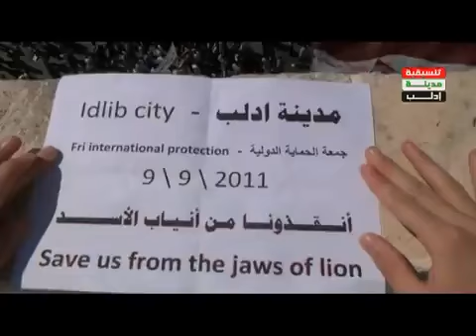ادلب || أحلى مظاهرة مدينة ادلب 9-9-2011